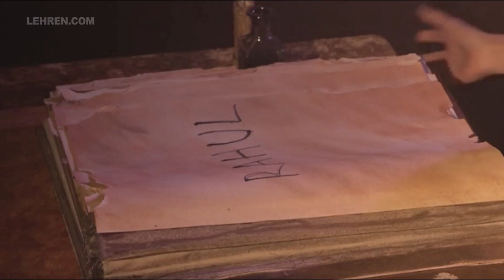Abhinav Shukla की वजह से फुट-फूटकर रोई Rakhi Sawant !!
बिगबॉस द्वारा दिए नए टास्क को लेकर कंटेस्टेंट्स के बीच गरमा गर्मी देखने को मिली। इसी के साथ ही राखी सावंत को अभिनव शुक्ला की वजह से फुट-फूटकर रोते हुए भी देखा गया।